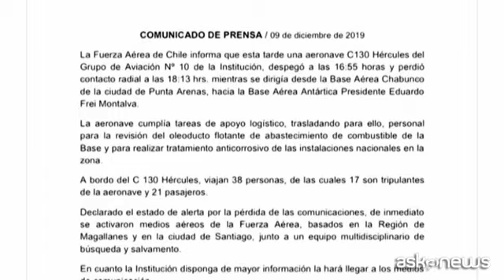Scomparso dai radar aereo militare cileno con 38 persone a bordo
Roma, 10 dic. (askanews) - Un aereo militare cileno con 38 persone a bordo è scomparso dai radar dopo essere decollato dal Sud del Paese per una base in Antartide. L'aereo, un C-130 Hercules, è partito alle 16,55 e ha perso i contatti radio alle 18,13.
La conferma è arrivata dall'Aeronautica cilena che ha spiegato che 17 a bordo erano membri dell'equipaggio e gli altri 21 passeggeri.
In un tweet anche il presidente Sebastian Pinera si è detto "sgomento" e ha affermato che sarebbe volato a Punta Arenas insieme al ministro degli Interni Gonzalo Blumel per incontrare il ministro della Difesa Alberto Espina e monitorare la situazione.